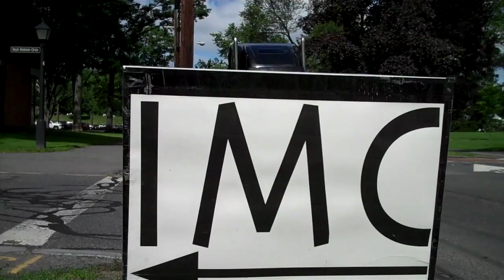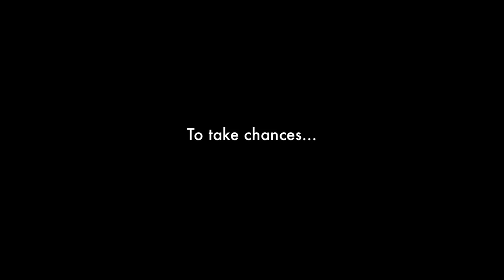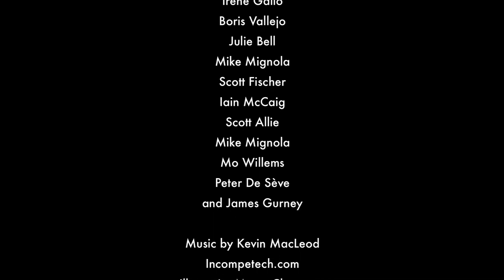Illustration Master Class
Illustration Master Class is a summer workshop that takes place in Amherst, Massachusetts for artists in the field of imaginative realism.

Students paint in both traditional and digital media under the guidance of 15 faculty members, including founder Rebecca Guay, Donato Giancola, Greg Manchess, Mike Mignola, Iain McCaig, Peter de Seve, and James Gurney, who did the casein portrait demo starting at :25.

The video includes time lapse shots made with a GoPro camera mounted on a rotating kitchen timer, which in turn is attached to a dolly pulled by a geared-down Lego motor.

More about the video rig and the casein painting at the "GurneyJourney" blog: